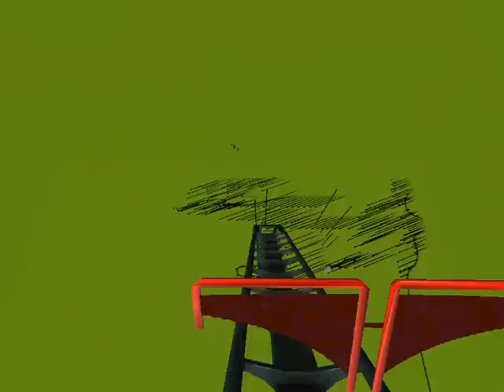Speedmachine Door Mats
Achtbaan gemaakt met het spel RCT3 zonder cheats. Op de onbeperkte hoogte code na.